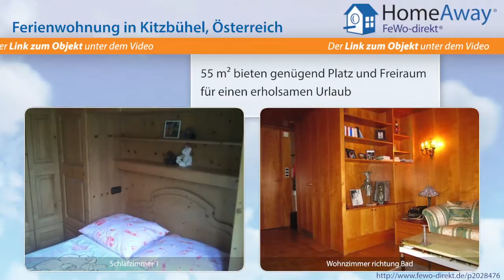Tirol: Kleine, aber feine Ferienwohnung für 4 Personen im Zentrum des - FeWo-direkt.de Video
Ferienwohnung in Tirol Österreich für 6 Personen :
Die Wohnung top26 liegt ganz ruhig, südseitig und hell (3 Seiten Fenster) im 2.Stock mit Balkon. Der dazugehörige PKW Abstellplatz A ist der 1. rechts nach dem Schranken (IR Fernbedienung vorhanden), Ein kleines Kellerabteil ist auch dabei für Ski usw. Die Wohnung ist gänzlich tischlermäßig in Zirbenholz ausgeführt, klein aber sehr funktionell. Das Bad mit WC und Dusche ist neu und modern. Ein...